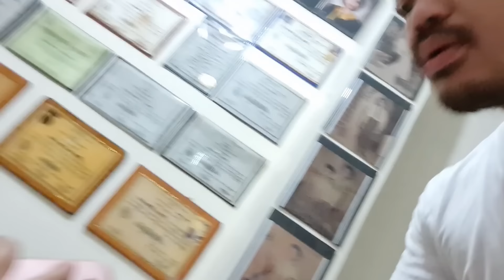May Nanalo Na! | Melvin and Julie Anne 1st Date